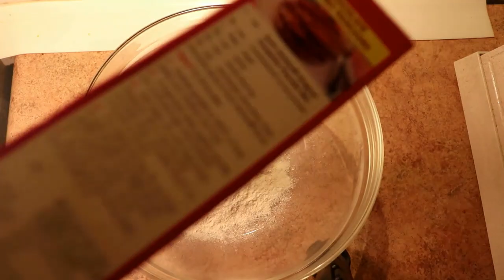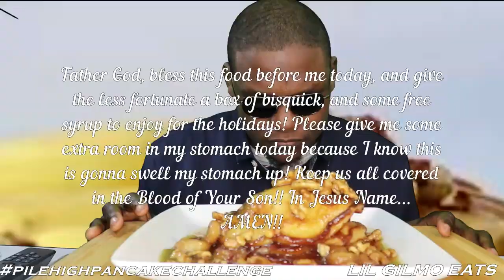PILE HIGH PANCAKE CHALLENGE | EATING SHOW | FOOD CHALLENGE | 파일 하이 팬케이크 챌린지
I now have Tshirts, hoodies, and accessories on sale Go check them out please.

Amazon Wishlist